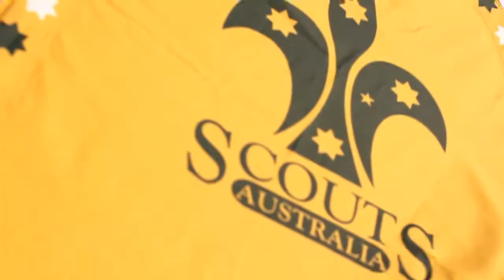Fraser Coast Boasters - Roll out the welcome mat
There are a number of events and large groups coming to the Fraser Coast in 2013. That's the chance for us to showcase our beautiful region.

Throw out the welcome mat and make our visitors lifelong friends and advocates.

2013 will be a tremendous year - become a Fraser Coast Boaster and share the vibe with us.